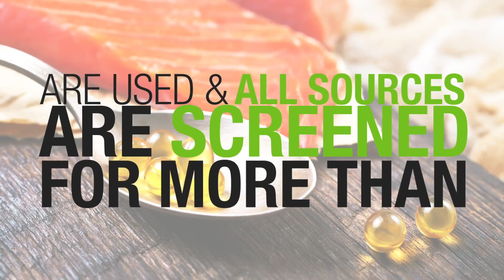Omega-3 Salmon Oil Plus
Increasing the omega-3 fatty acid content of your diet is critical in helping solve the chronic disease epidemic. Are you getting enough? Discover the power of NeoLife Omega-3 Salmon Oil Plus, and how it can help the health of your heart, brain, joints and more!